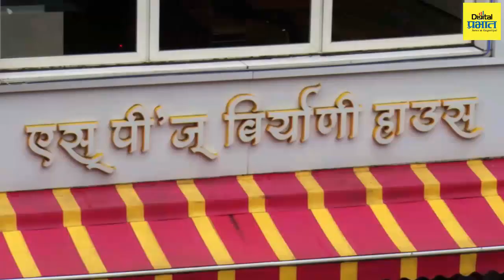Foodiesकट्टा: पुण्याची बिर्याणी - एसपीज बिर्याणी | sp's biryani pune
पुण्यात बिर्याणी हा शब्द जरी उच्चारला, तरी पहिलं नाव ओठांवर येतं ते, खजिना विहिर चौकातल्या एसपीज बिर्याणीचं. विशेष म्हणजे, वर्ष 2019 मध्ये या एसपीज बिर्याणीनं आपल्या ग्राहकसेवेचा रौप्य महोत्सव साजरा केला आहे.